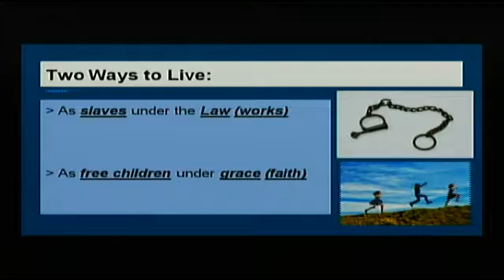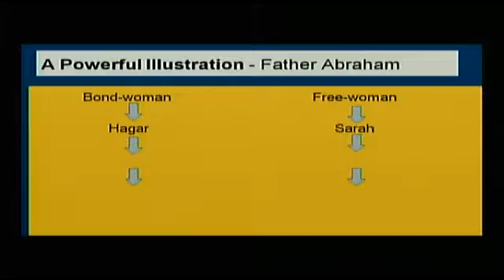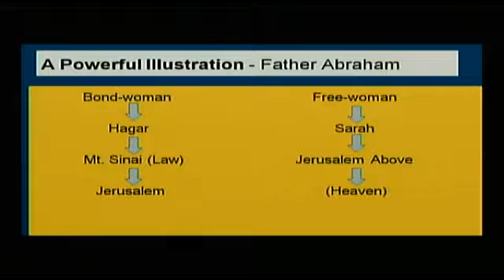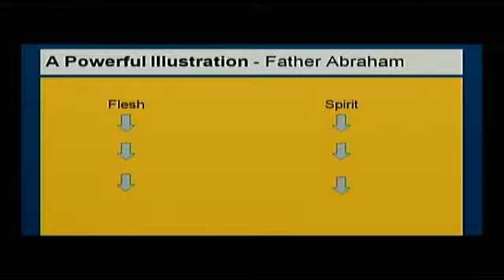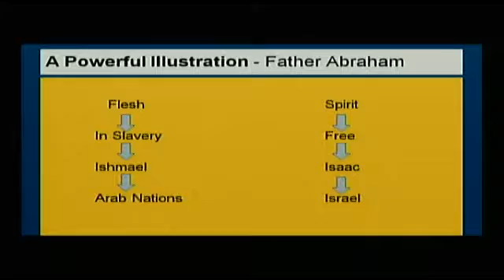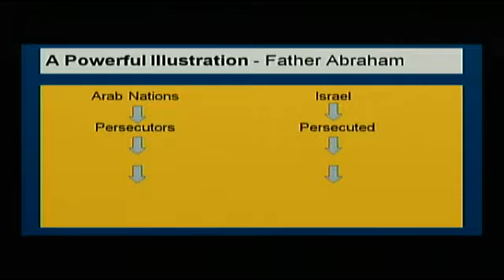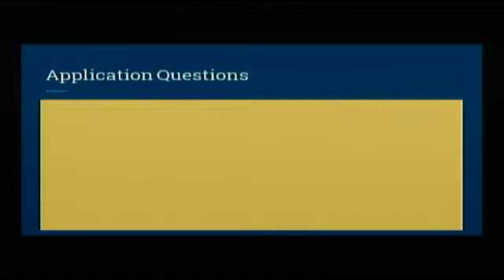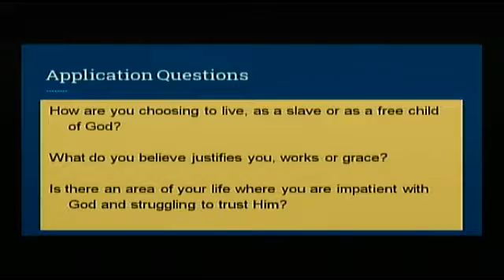Gal 11 of 13: A Blessed Father's Day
What can happen as a result of being impatient and not trusting in the plans of our heavenly Father? Pastor Scott Mitchell explores the story of Abraham and his sons in Galatians 4:21-31 and the results of impatience.

Pastor Scott Mitchell
9:15 am-10:30am & 11:00am-12:15pm
Find Us Online On Our Website (fbcmorrisville.org) & On Facebook (First Baptist Church of Morrisville, PA)
SL: CSPL054049